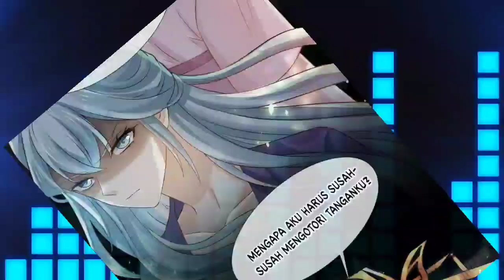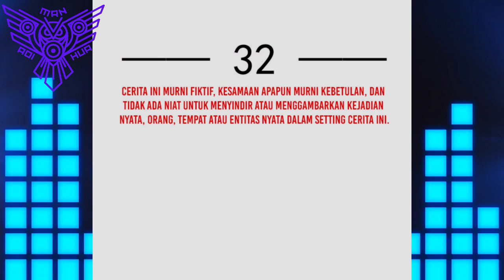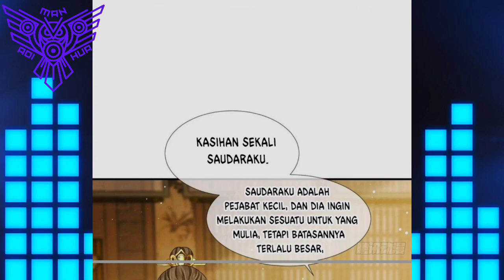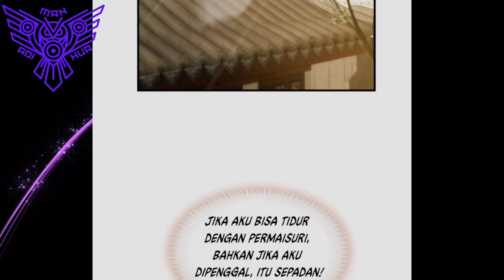Skandal P3rs3l1ngkuh4n Permaisuri ® Supreme AI System Ch 32 Indo ® Aoi Manhua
Deskripsi

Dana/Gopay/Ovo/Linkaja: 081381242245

COPYRIGHT / LICENSING